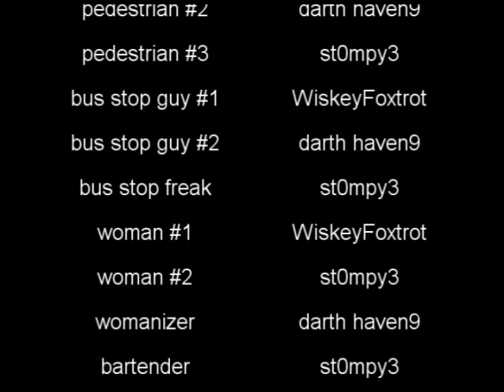Bill Nye the Science Guy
BILL! BILL! BILL! BILL!
(watch in high quality setting)